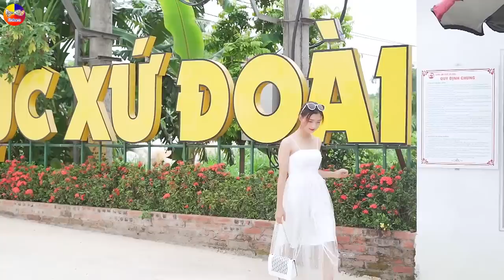MỞ LOA CĂNG ĐÉT LK Nhạc Sống Thôn Quê 2021 MỚI RA LÒ HÔM NAY CHO CẢ XÓM MÊ ĐIÊN ĐẢO - GÁI XINH 2K4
Theo dõi các tác phẩm mới của nhóm tại đây nha:
● Tác Phẩm: MỞ LOA CĂNG ĐÉT LK Nhạc Sống Thôn Quê 2021 MỚI RA LÒ HÔM NAY CHO CẢ XÓM MÊ ĐIÊN ĐẢO - GÁI XINH 2K4